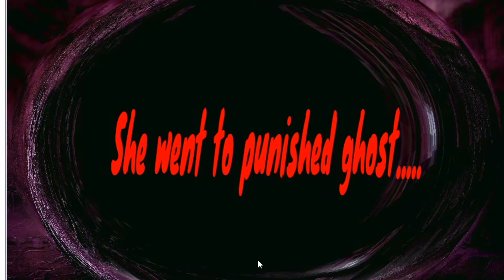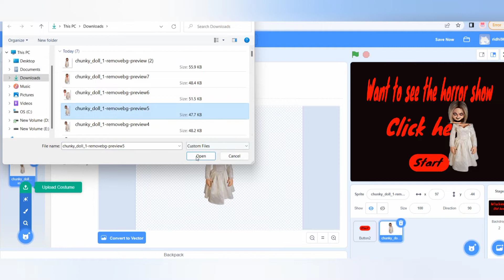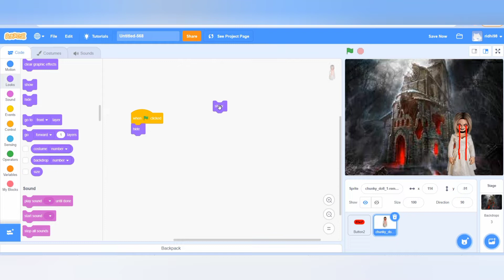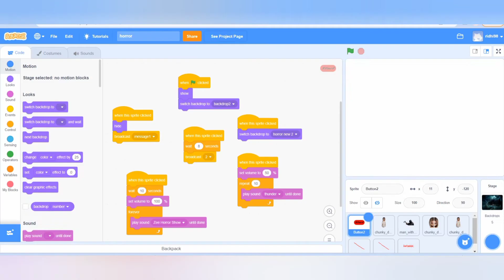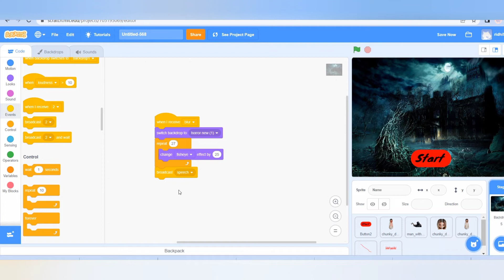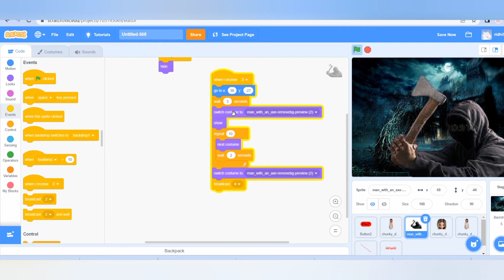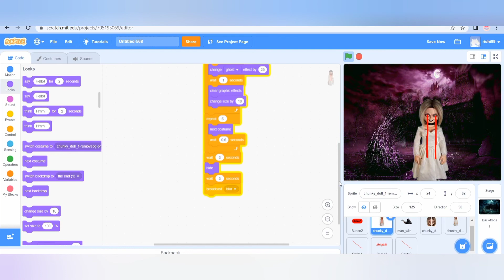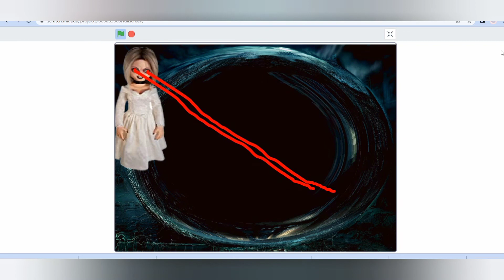Horror Show | Scratch Tutorial | In Hindi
Hello everyone
Welcome to Eduplan.
in this video, we will learn how to work in scratch programming. This video is very useful. If you are new in programming and donot know how to open scratch, click this link
if you want to make easy project in scratch. go to playlist and you will find scratch playlist there.

/CF62lyRHX9A/?utm_medium=copy_link

To learn the English of class 9 or 10, Follow my Channnel:" Eduplan English". the link of this channel is: